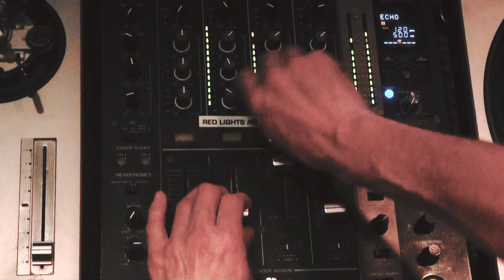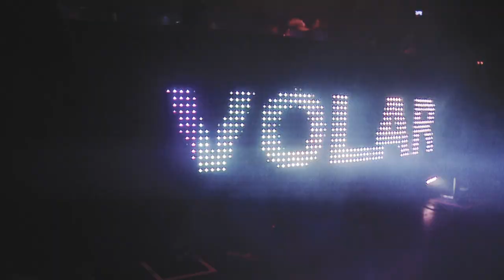Trailer Oficial 'CIUDADANO FERNANDO GALLEGO: BAILA o MUERE'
Aquí tenéis el trailer oficial del documental. Hemos enfatizado las imágenes del montaje con algunas de las citas que aparecieron en prensa con motivo del  pase en In-Edit Festival. Deseamos que lo disfrutéis. A danzar, malditos.

Dirección: Alex Salgado del Tarré / Jorge Rodríguez